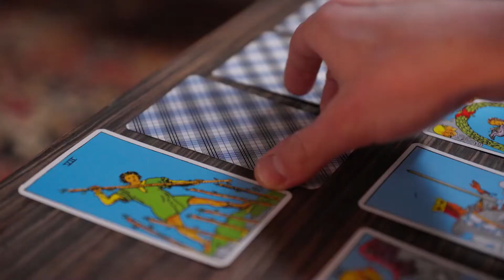The lovers Влюблённые Music 2021